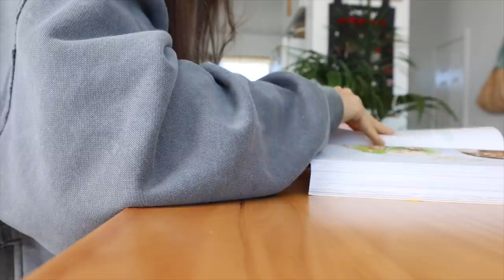El síndrome del impostor ¿te pasa? Raque Late Vlogs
¡Hola a todos! Hoy os traigo un video de un día conmigo, esta vez os llevo a mi entrenamiento de profesora de barre y acabo con una confesión de cómo me estoy sintiendo ahora mismo... espero que disfrutéis del vídeo y que os paséis por los comentarios si hay alguien que se siente como yo ¡gracias por vuestro cariño!

Programa de edición de video: Final Cut Pro X
Cámara: Canon M6 MARK II